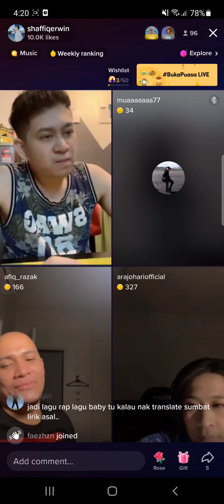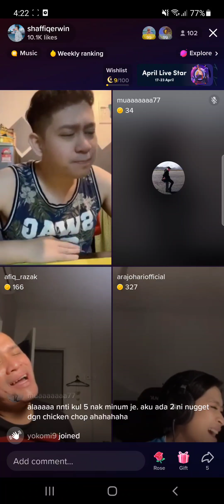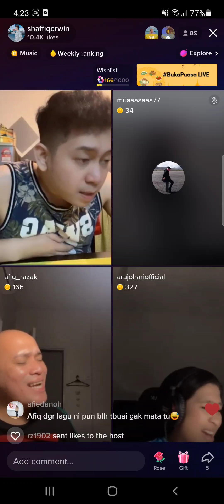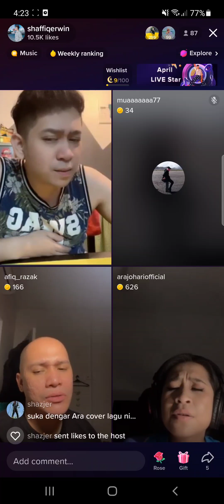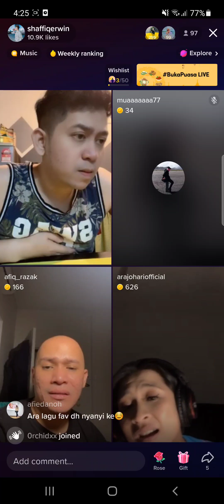16/4/2022 (4) AJ Mengapa